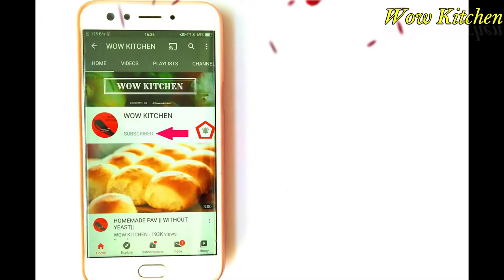bhakarwadi - भाकरवडी - easy bhakarwadi recipe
bhakarwadi, bhakarwadi recipe, bhakarwadi recipe at home, gujarati bhakarwadi recipe, how to make bhakarwadi, how to make bhakarwadi recipe, bhakarwadi recipe video, mywowkitchen

bhakarwadi is a famous gujrati dish.

For any query comment in the comment section below.

Happy Cooking
Wow Kitchen